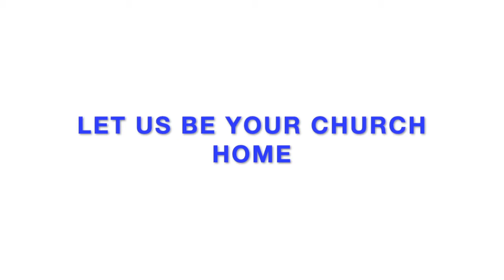Signs to Identify the Tribes: The Curses upon the Hebrews